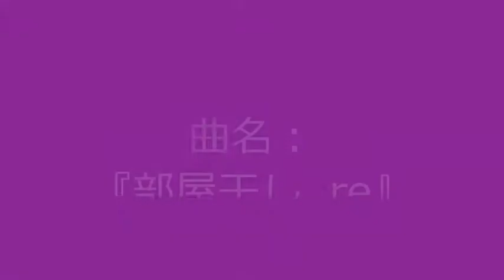【自作曲 / Original Music】『部屋干し_re』